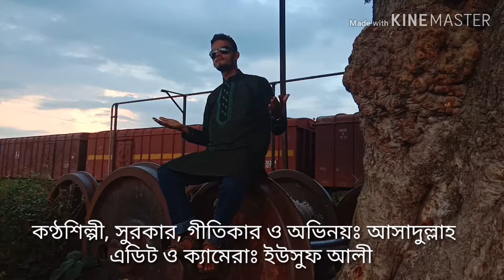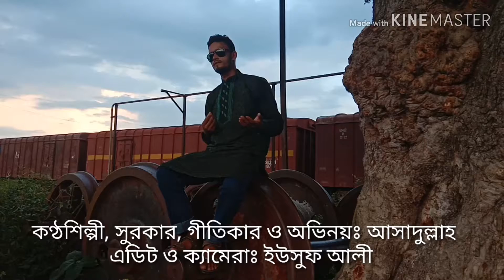হে প্রভু আল্লাহ মহান। আল্লাহ কে নিয়ে একটি চমৎকার ইসলামী গান।